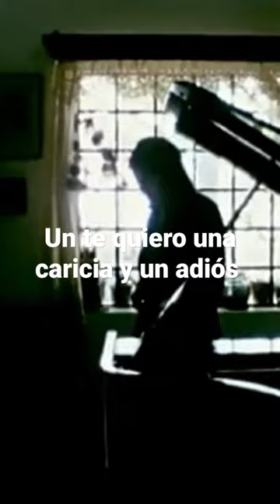Nino Bravo _ Un Beso Y Una Flor (Viejitas pero bonitas)